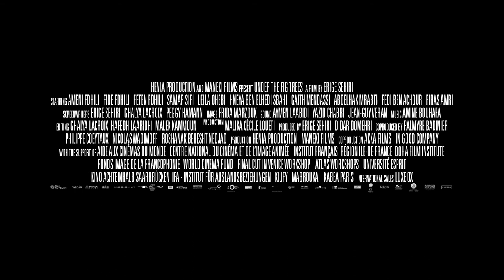Under the Fig Trees (2021) | Trailer | Erige Sehiri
Set over the course of a single day, and with a cast made up of an intergenerational ensemble of non-professional actors, UNDER THE FIG TREES is "an elegant, understated tapestry of complex interactions [and] a pleasurable and immersive experience" (The Hollywood Reporter) that ultimately reveals the ways in which sisterhood itself becomes an act of resistance.